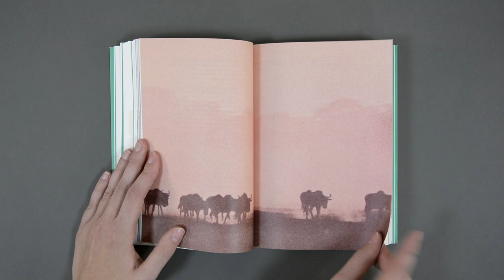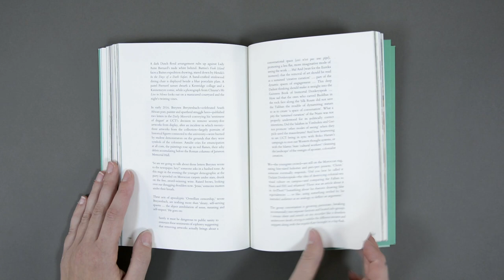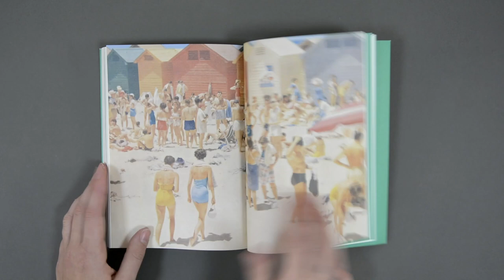Look Inside: 'Good Hope' by Carla Liesching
In 'Good Hope', Carla Liesching constructs a fragmented visual and textual assemblage that centres around Cape Town in South Africa, Liesching’s place of birth, which was an historic location at the height of empire and is now an epicentre for anti-colonial resistance movements. Bringing together documentary and autobiographic prose with found photographic material drawn from tourist pamphlets, apartheid-era journals, newspapers, and family albums, Liesching reflects on the past and present of empire and resistance, questioning the politics involved in the very acts of looking, discovering, collecting, naming, and putting to language.